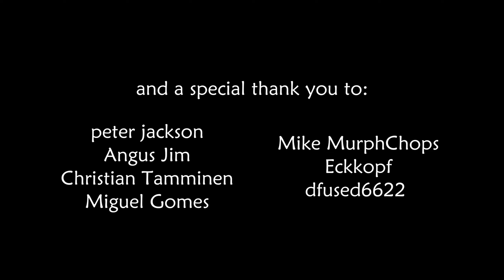Into the Swamp — Valheim : mistlands 2 - ep.11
Cheers,
AlocsaV